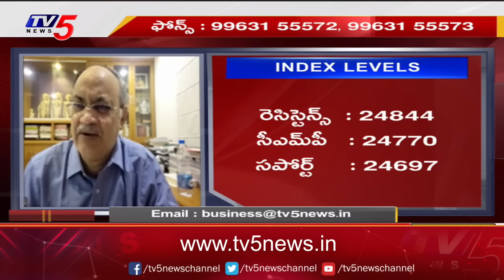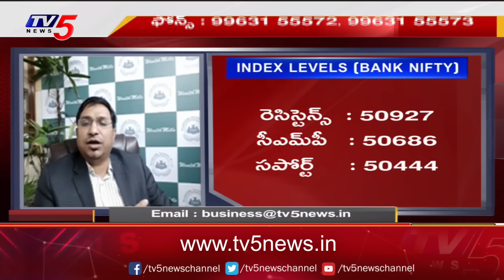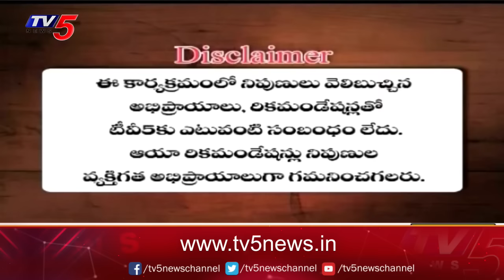Business Breakfast | Stock/Share Market News | 22-08-2024 | TV5 Money